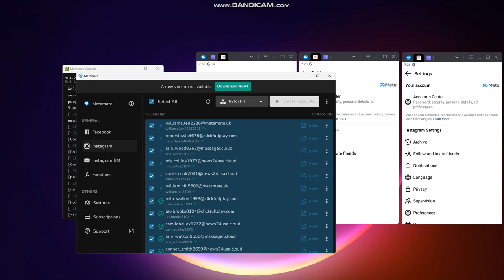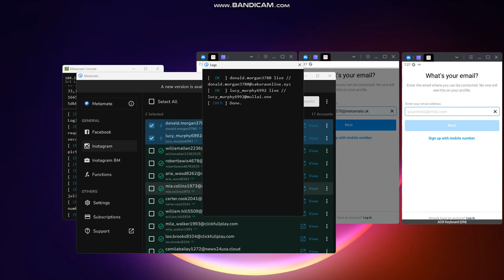Instagram Account Creator Bot | AutoREG Instagram Account 2025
Discover the ultimate Instagram Account Creator Bot in action! 🚀 Watch as this powerful tool automates the process of creating Instagram accounts with ease, saving you time and effort. Perfect for marketers, influencers, or anyone looking to scale their social media presence. This bot is designed for efficiency, reliability, and user-friendly automation.

In this video, we showcase: ✅ Step-by-step setup and configuration ✅ Key features like bulk account creation and proxy integration ✅ Tips to stay safe and compliant with Instagram's policies ✅ Real-time demo of the bot creating accounts flawlessly

🔥 Boost your Instagram game with this cutting-edge automation tool! Whether you're managing multiple accounts or building a social media empire, this bot is your go-to solution.

📌 Instagram Bot, Account Creator, Social Media Automation, Instagram Marketing, Bulk Account Creation, Proxy Support, Automation Tools